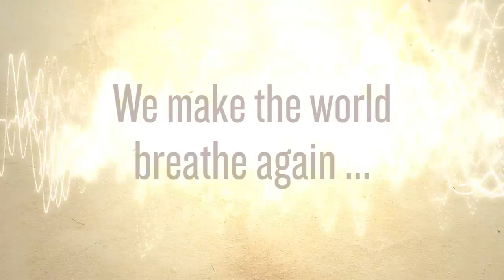NirvanaFitness® NES Lisa Peck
NirvanaFitness® – Wissenschaftliche Hintergründe Medizinische Belege zeigen

80% der Bevölkerung atmet falsch - flach und ineffizient, nur im oberen Brustbereich.

Durchschnittlich 20.000 Atemzüge pro Tag und wir machen es falsch?! Wie kommt das?

Stress ... Reaktion ... Stress ... Reaktion, ein Teufelskreis, der mit der Zeit zu einem stressbedingten, flachen Atemmuster führt.

Es wird mit 12-18 Atemzügen pro Minute zu unserer täglichen Gewohnheit.– Und das obwohl die Wissenschaft belegt, dass wir nur 6 tiefe Atemzüge in der Minute brauchen um unseren Bedarf zu decken.

All der Zusatzaufwand durch eine flache, oberflächliche Atmung kostet uns wertvolle Energie. Es bilden sich Giftstoffe, erhöht das Risiko an Herzkreislauferkrankungen zu leiden, fördert depressive Verstimmungen und sogar ein potenzielles Burnout-Syndrom.

Die Atmung ist die einzige rhythmische Körperfunktion, die wir bewusst beeinflussen können.

Eine tiefe, langsame (bewusste) Atmung ist ein bewährtes Mittel der Wahl in einen ruhigeren körperlichen und geistigen Zustand zu kommen.

Nirvana Fitness entspringt der Erkenntnis wie wichtig unsere Atmung für uns ist und ihrem einzigartigen Einfluss auf das Leben selbst.

Uns geht es darum, dafür ein Bewusstsein zu schaffen. Chillout-Musik mit der Nirvana Thetawellen Technologie & binauralen Klängen begleiten Dich durch Deine Nirvana Stunde.

Hinweisgebende Klänge in der Musik unterstützen Deine Atemphasen im Bewegungszyklus, was Dich fließend in Richtung Entspannung bringt.

Nirvana hat eine einzigartige Sound-Technologie mit Hilfe von Klangforschern und Ingenieuren entwickelt. Es werden Theta-Wellen eingesetzt, um einen besonders tiefen und effektiven Entspannungszustand zu erreichen.

Wie?
Durch positive Suggestion – es werden die Gehirnwellen in Tiefenentspannung nachgeahmt. Nur langsame und tiefe Atmung garantiert dem Körper eine richtige Sauerstoffversorgung. Erst so kann er sich von Giftstoffen befreien und alle Funktionen optimal aufrechterhalten.

Unabhängige Studien belegen, dass Du so Deine Chance auf ein längeres und gesünderes Leben deutlich erhöhst und gleichzeitig Depressionen und Krankheit vorbeugst.

Gehört hast Du das sicher schon – also warum tust Du es nicht einfach? Es ist nicht leicht eine Gewohnheit zu ändern... aber mit ein wenig Motivation und etwas Unterstützung schaffst Du es. Nirvana Atemfitness hilft Dir dabei!